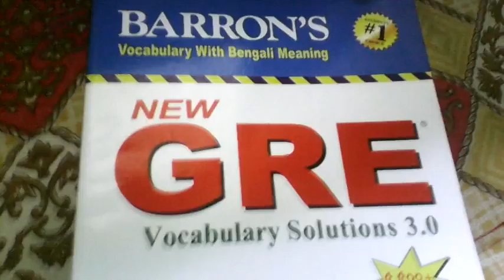GRE Book COVER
This is a New GRE Book cover.This book is help for every student.